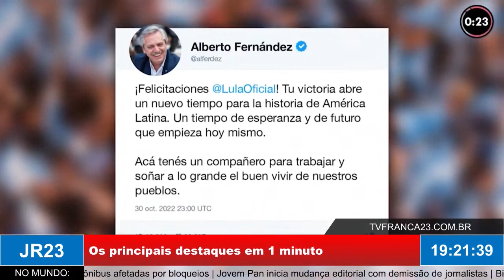MINUTO JR23: os principais destaques em 1 minuto